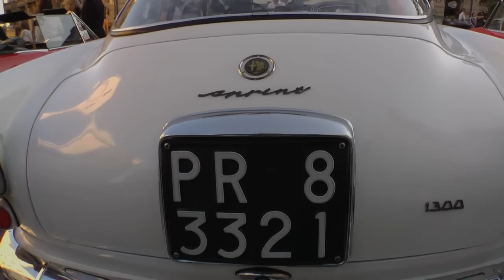Giro automobilistico delle Calabrie 2012 - 25° rievocazione storica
Riprese effettuate a Piazza Prefettura il 2 Giugno 2012 a conclusione del GIRO AUTOMOBILISTICO DELLE CALABRIE 2012. All'arrivo le vetture che hanno partecipato al campionato italiano di regolarità classica per auto storiche insieme alle vetture della XXV rievocazione storica regolarità turistica. Riprese e montaggio Maurizio Santoro.